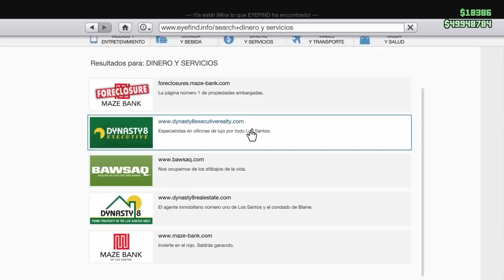Tutorial principiantes ATRACO A TIRNDAS ¡"DOBLE DE DINERO"! ilimitado para pobres GTAOnline en 2023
MatilerPlay, MatilerPlay_team, Dineroparapobres gta v online, trucos Cómo ganar el dinero robando tiendas y conseguir doble de dinero en cada robo, un truco perfecto para pobres, en GTA V online
Crew:
MATILERPLAY-TEAM

CRÉDITOS:
*-Donaciones para mejorar el canal:*
PlayStation®3, Xbox 360 y PlayStation®4:
Inicia GTAV.
Al arrancar GTAV, cuando haya desaparecido la chica en vikini, mantén pulsado L1 mientras se muestran las secuencias de presentación.